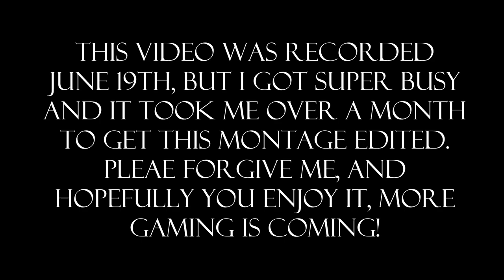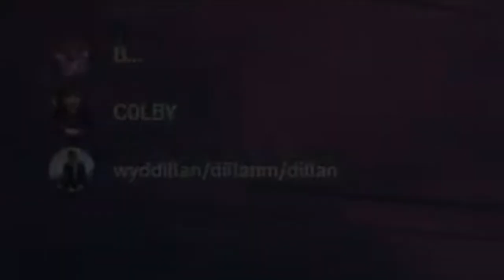Running for my life... (Dead By Daylight Funny Moments)